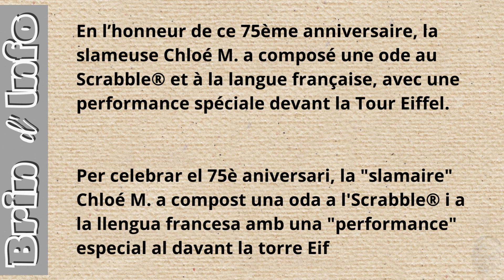IL Y A DU SCRABBLE DANS LE SLAM !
Merci Chloé !
Per celebrar el 75è aniversari, la"slamaire" Chloé M.
a compost una oda a l'Scrabble i a la llengua francesa amb una "performance" especial al davant la torre Eiffel .